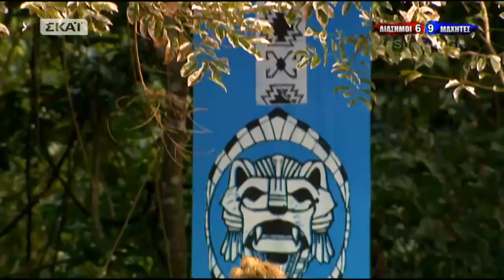Survivor | Όλγα Φαρμάκη vs Βιργινία | 23/01/2018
Το SURVIVOR, το απόλυτο παιχνίδι επιβίωσης είναι στον ΣΚΑΪ ανανεωμένο, εμπλουτισμένο, συναρπαστικό και με παίκτες έτοιμους να ριχτούν στον στίβο μάχης. Ξεκίνησαν ως Διάσημοι και Μαχητές και πλέον ως Κόκκινη και ως Μπλε ομάδα δίνουν τον καλύτερό τους εαυτό έχοντας ως μοναδικό τους στόχο τη νίκη. Στον Άγιο Δομίνικο, πέρα από τις συνθήκες διαβίωσης, πρέπει να αντιμετωπίσουν τις απαιτητικές δοκιμασίες, τα απρόοπτα και τα εμπόδια και να αναμετρηθούν, όχι μόνο μεταξύ τους, αλλά πάνω από όλα με τον ίδιο τους τον εαυτό. Αγώνες επάθλου, ασυλίας και επικοινωνίας δοκιμάζουν τις αντοχές τους. Στο Συμβούλιο γίνονται οι πιο κρίσιμες ψηφοφορίες όμως η τελική απόφαση για το ποιος παραμένει στον Άγιο Δομίνικο είναι του τηλεοπτικού κοινού. Ο έμπειρος παρουσιαστής Γιώργος Λιανός είναι εκείνος που βρίσκεται στο πλευρό των παικτών σε κάθε δοκιμασία και ψηφοφορία βάζοντας τους τηλεθεατές στο κλίμα. Το SURVIVORδίνει ραντεβού με τους τηλεθεατές του ΣΚΑΪ κάθε Κυριακή στις 21.00 και απόΔευτέρα έως και Τετάρτη στις 22.00.